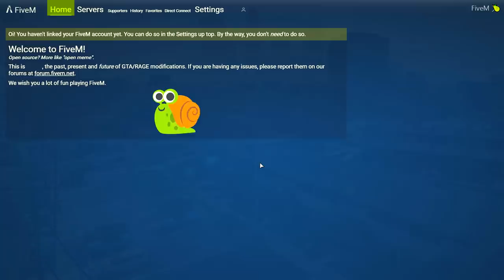GTA 5 ROLEPLAY BRASIL - COBRANDO ALUGUEL ATRASADO ! - (4ª TEMPORADA EP 76)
Fala pessoal, bora assistir GTA 5 ROLEPLAY BRASIL - COBRANDO ALUGUEL ATRASADO ! - (4ª TEMPORADA EP 76)

Memoria: 8GB DDR4
Processador: Ryzen 3 2200g 3.7Ghz
Placa mãe: GA A320M-S2H
Placa de Vídeo: GTX 750ti 2GB
HD: 2TB SSD 240GB
Fonta: IceAge 500W Real
Tela: LG FLATRON w2053TQ 20" (10 anos de uso)